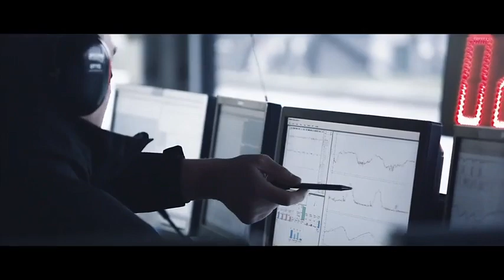2015 Range Rover Sport SVR teaser video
2015 Range Rover Sport SVR teaser video